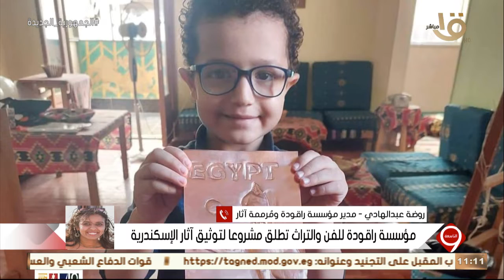روضة عبد الهادي مدير مؤسسة راقودة ومرممة آثار.. توضح طبيعة وهدف المؤسسة وسبب تسميتها بهذا الاسم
التاسعة | روضة عبد الهادي مدير مؤسسة راقودة ومرممة آثار.. توضح طبيعة وهدف المؤسسة وسبب تسميتها بهذا الاسم